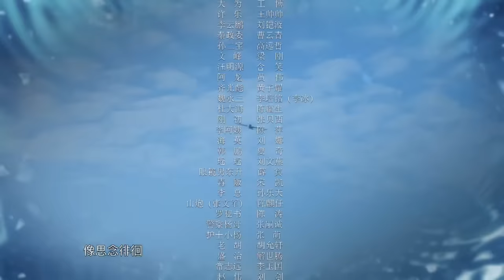ENG SUB【Love's Lies 真爱的谎言之破冰者】EP18｜Chinese Romantic Drama, Starring: Luo Jin & Pan Zhilin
Starring: Luo Jin\ Pan Zhilin\ Zhang Chenguang\ Cao Zheng\Lv Xingchen

Synopsis:
One day at work, Tan Doudou unknowingly receives a package containing meth. The person who sent the package is Tan Doudou’s ex fiance Jin Yuan who left her at the altar seven years earlier. In order to figure out why Jin Yuan sent her the package and didn’t show up to their wedding, Tan Doudou escapes from the police and heads to the city from which Jin Yuan sent the package from, only to find out that Jin Yuan now works for a drug dealing organization. Despite the couple’s broken past and Jin Yuan’s illegal activities, Tan Doudou still finds herself in love with him and determines to save him from the criminal organization... What she doesn’t know is that Jin Yuan is actually an undercover policeman planted in this drug dealing organization with a secret mission, leaving him unable to both love her and fulfill his duties at the same time.